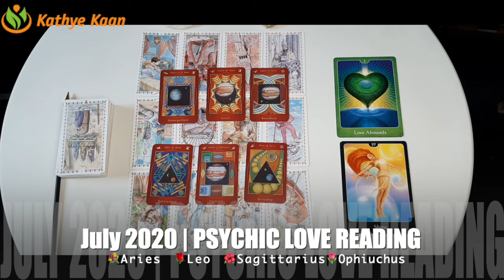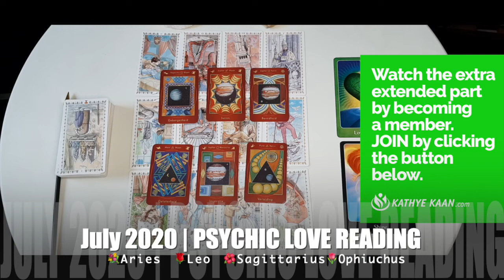💐ARIES 🌹LEO ☀️SAGITTARIUS 🌺 OPHIUCHUS 💝Incredible ~ Taking it to the next level AUGUST LOVE READING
LOVE TAROT READING AUGUST 2020 for aries
Watch the EXTENDED LOVE TAROT READING AUGUST 2020

Kathye